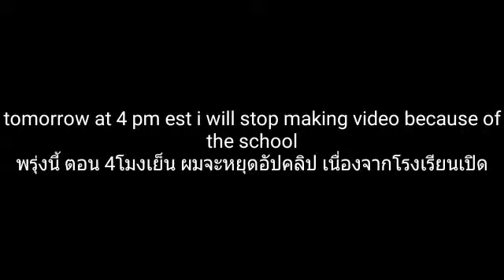Announcement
Rip me